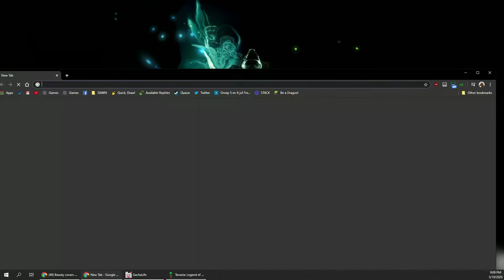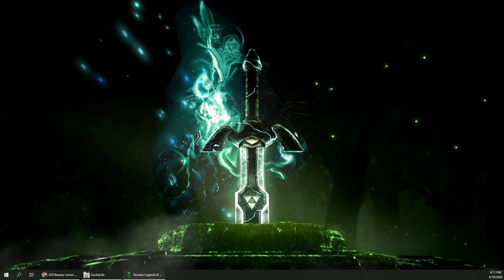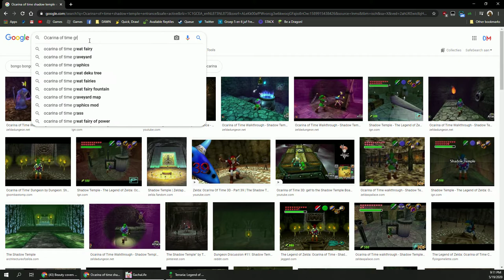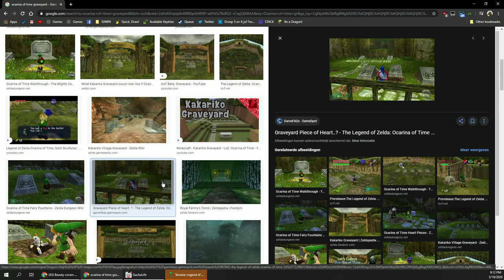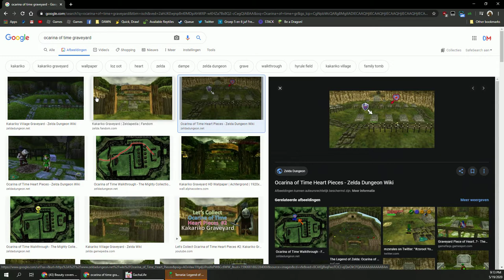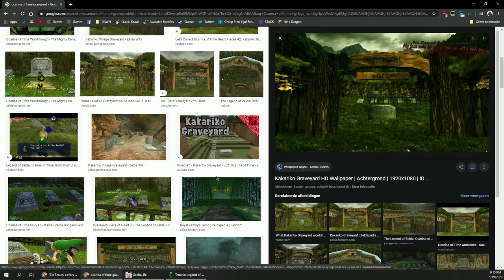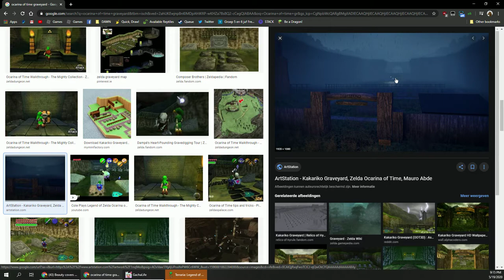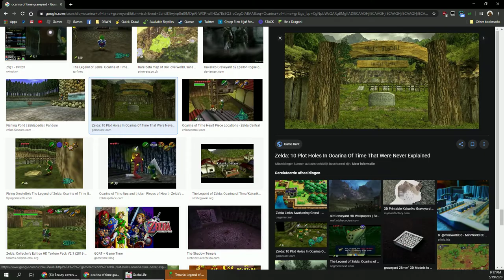We made an Ocarina of Time graveyard! - Ep 5 (Audio Glitchy but funny)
Hello everyone!
In this video we made an Ocarina of Time graveyard!
It came out pretty good as well we are gonna make it bigger.
0:00
30:04

- Minecraft video's Soon!
- More Roblox!

- A new Surprise game ??